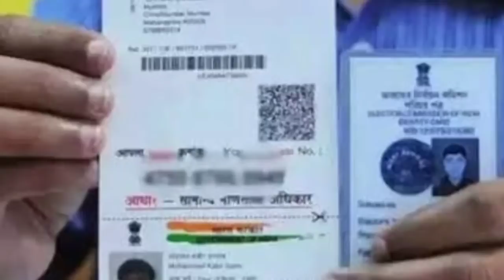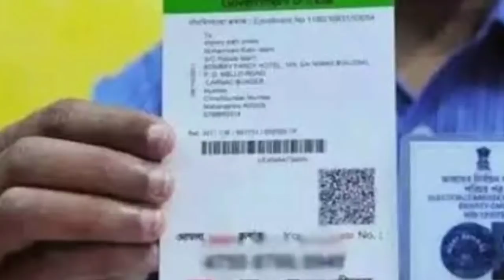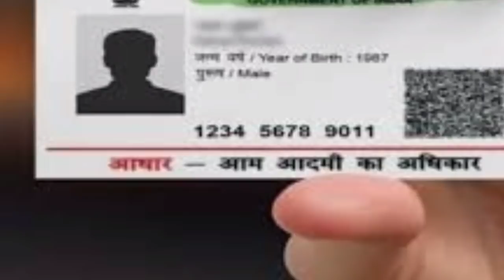আধার কার্ড নিয়ে ঘোষণা🔥মন্ত্রিসভার বিরাট সিদ্ধান্ত🔥নতুন চাকরির ঘোষণা🔥Silchar, Karimganj, Hailakandi